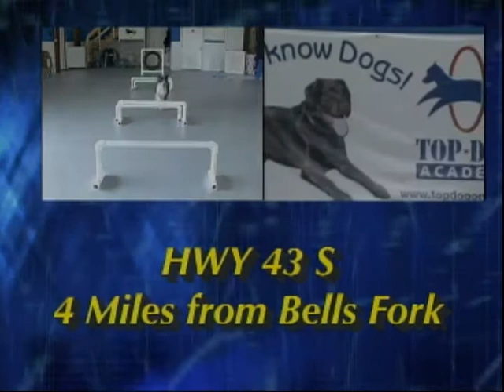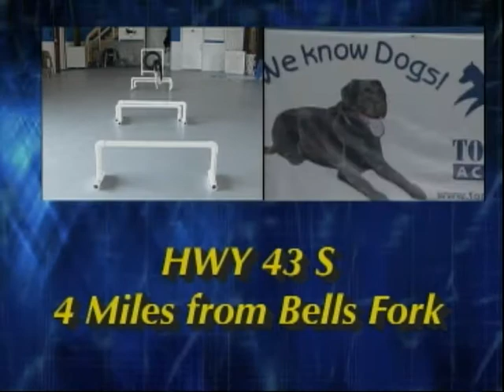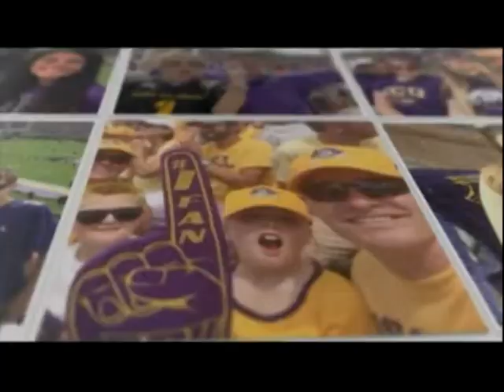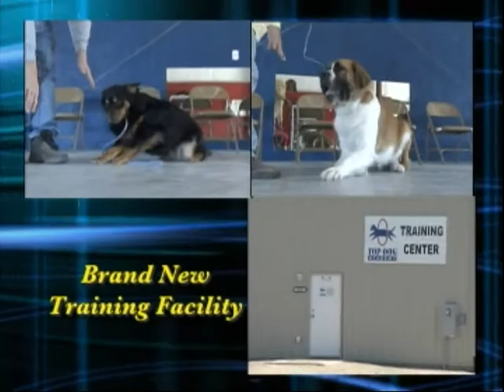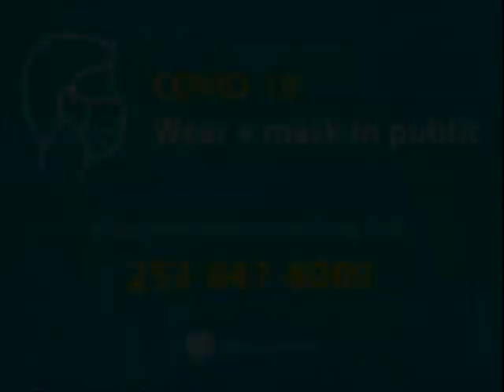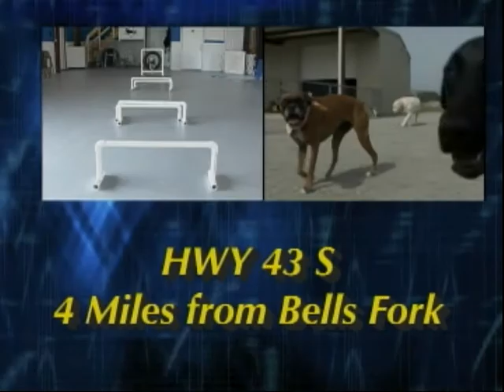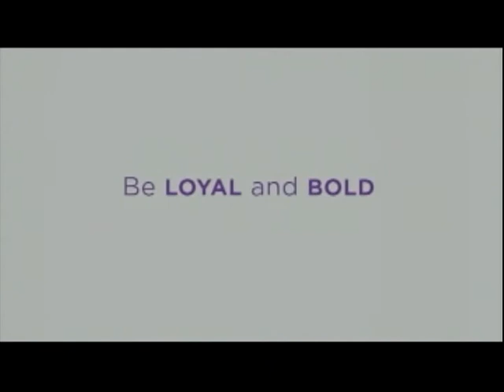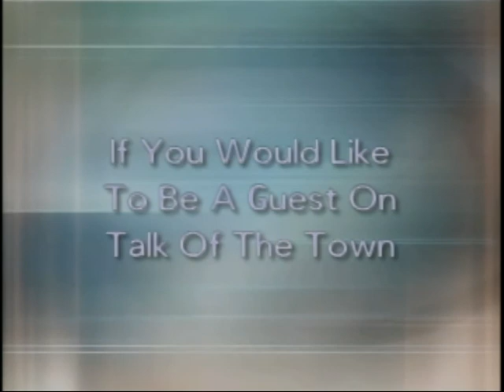Talk of the Town 9-16-2020 Tim Moore